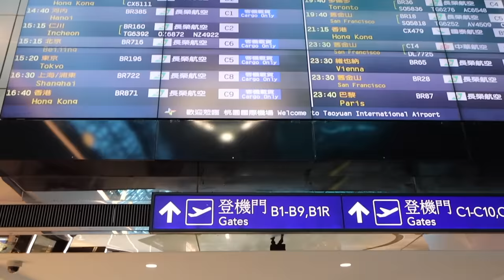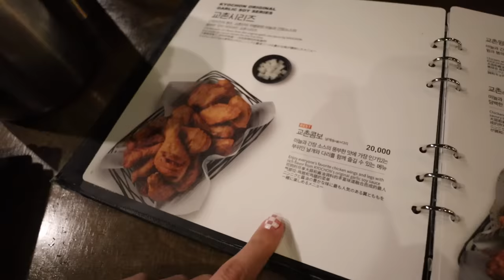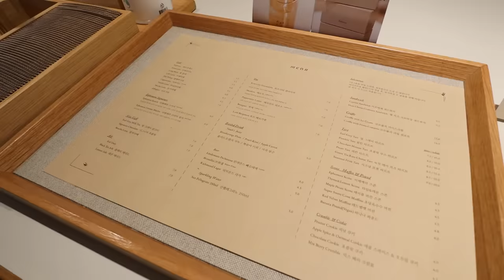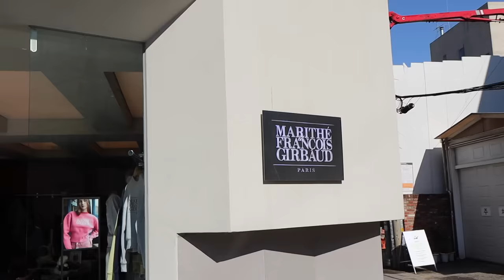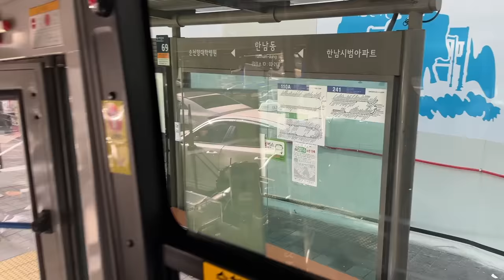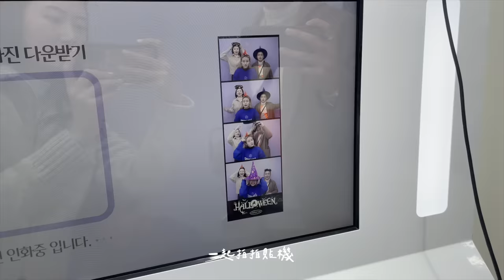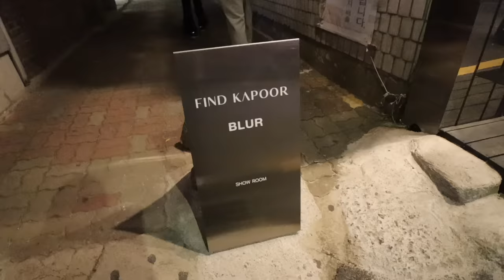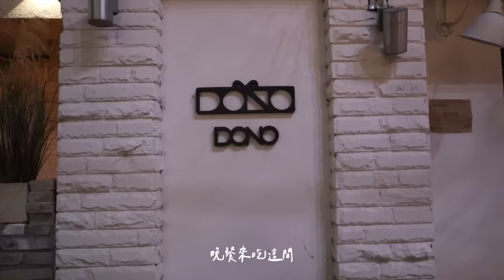首爾VLOG🇰🇷睽違3年出國! 漢南洞逛街地圖/聖水洞咖啡廳/超道地馬鈴薯湯&路邊辣炒年糕!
睽違了整整三年
終於再次搭上飛機出國玩～～～

這次是碰到朋友剛好要去韓國工作
我就當個跟屁蟲 跟著一起搭飛機去韓國
想說可以自己一個人去逛街喝咖啡
也是我第一次去韓國玩！

原本預計大部分的時間都會自己 結果在機場就遇到Iris
完全沒說好的在同一天搭到同一班飛機！！！
加上進藤跟梅根也剛好是最後一天在韓國
(雖然後來趕不上飛機又多待了一天)
導致我單獨的旅行變成跟朋友東晃晃西晃晃XD

這次大部分的時間都是在逛街&跑咖啡廳
把我的行程分享給大家
給要去韓國玩的各位參考看看！
有什麼其他推薦的咖啡廳或是選物店也歡迎推薦給我
已經買好機票要再去玩了✈️🇰🇷

00:00 intro
00:24 DAY1
🏠Casa de Naksan
🍴橋村炸雞

11:15 DAY2
推薦大家一定要下載「韓巢」跟「Naver」這兩個APP
韓巢拿來搭地鐵用 走路或搭計程車看Naver
搭UBER不貴 跟台灣差不多甚至同距離便宜一些
☕️LCDC
ADER ERROR
🍴香港飯店炸醬麵
東大門APM PLAZA

19:27 DAY3
🍴summer lane
MARITHÉ FRANÇOIS GIRBAUD
mardi mercredi
depound showroom
emis
☕️Anthracite
BEAKER
Grove
現代百貨B2
🍴Fault burger
🍴二代祖馬鈴薯排骨湯

38:10 DAY4
☕️Onion
Empty
supy
Matin Kim
炸辣椒豬腳 더팀유러브
組暴辣炒年糕
（서울 마포구 홍익로6길 38）

48:10 DAY5
TAMBURINS旗艦店
🍴FRONT seoul
ADER ERROR
DIESEL
NONFICTION
🍴DONO

51:42 outro
byebye Seoul🇰🇷

✿FAQ
Camera｜Canon m50 mark ii + 11-22mm
其他常見問題可以看IG的精選動態「常見問題」